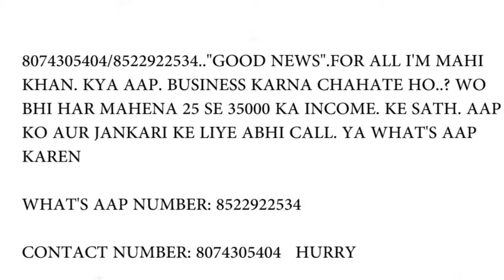KRISHNASHTAMI CELEBRATIONS AT CHERUKUPALLI COLONY | QUTHBULLPUR